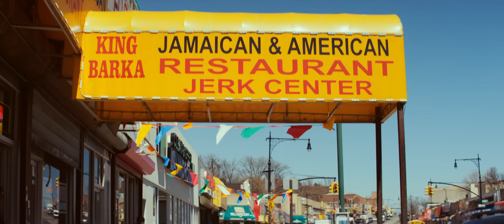Tina (Hoodcelebrityy) - Walking Trophy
Directed by Sam Lecca